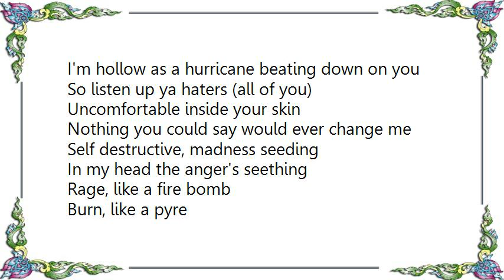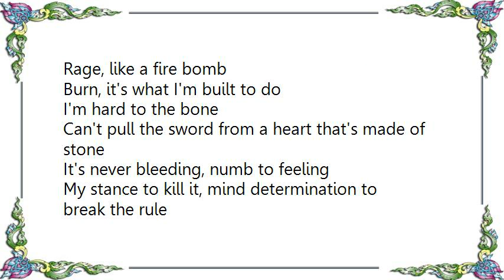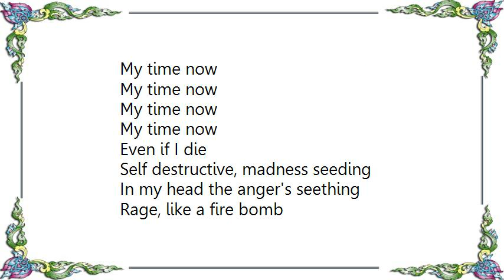Hellyeah - RageBurn Lyrics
[Lyrics Hellyeah - RageBurn]
I live my life on ten because that's just who and what I am
I'm not just livin', no I'm alive
Gotta own it with attitude
This carnival of chaos is what I choose
Onward I mow and reap what I sow
I'm in it to win it
I'm here to start me up a feud
I'm hollow as a hurricane beating down on you
So listen up ya haters (all of you)
Uncomfortable inside your skin
Nothing you could say would ever change me

Self destructive, madness seeding
In my head the anger's seething
Rage, like a fire bomb
Burn, like a pyre
Burn, it's what I'm built to do

I'm hard to the bone
Can't pull the sword from a heart that's made of stone
It's never bleeding, numb to feeling
My stance to kill it, mind determination to break the rule
Pathetic fucking order falls to doom

My time now
Even if I die

Into the fire go
Fuck this place up now